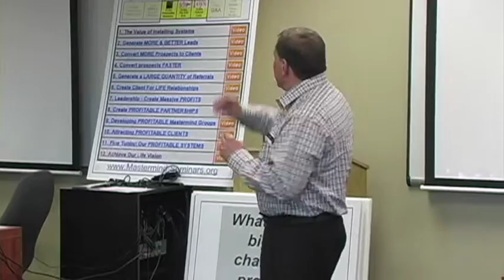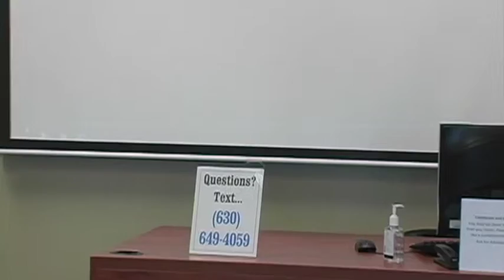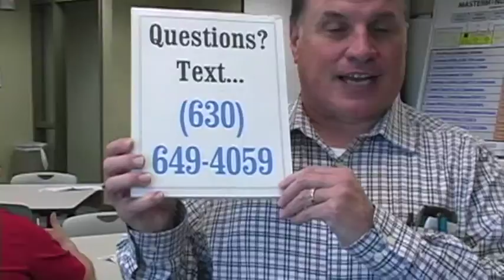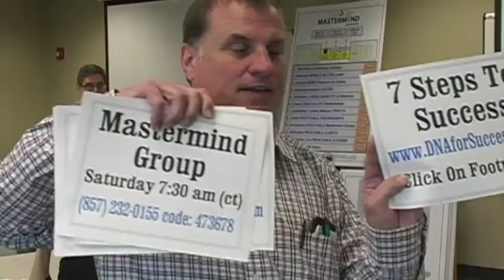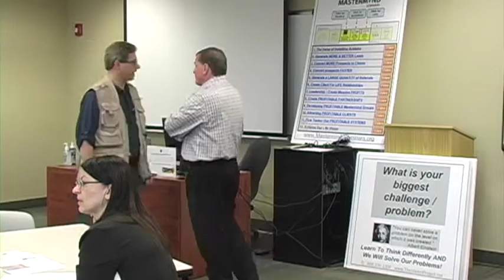MMS Apr SPEED NETWORKING